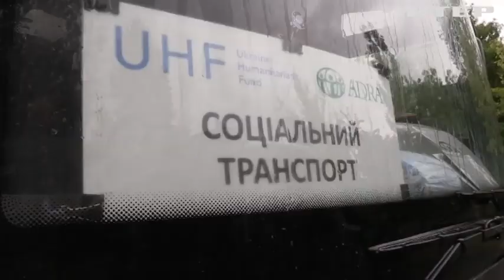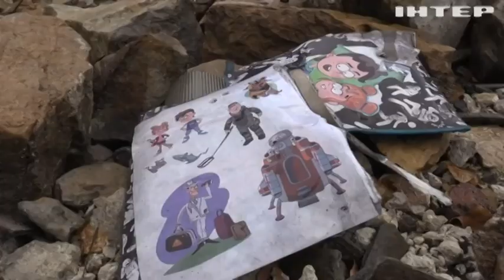Рашисти руйнують Донбас: наслідки терактів війська мародерів та ґвалтівників